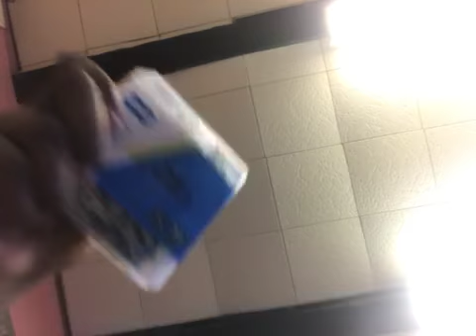Get me some wonderful goodies and I’m gonna give you some terrible news